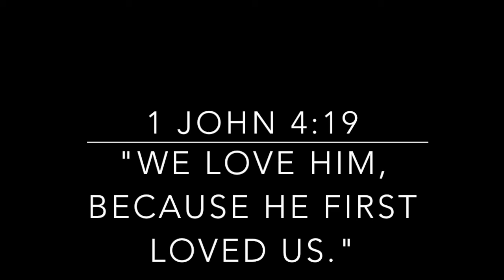Natural Hair | Length Check 6 YEARS NATURAL!!!!!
Read me!
Read Me!

Welcome all! I finally did a length check!